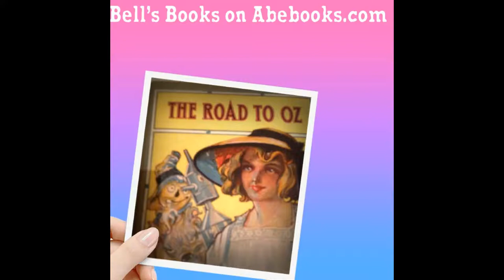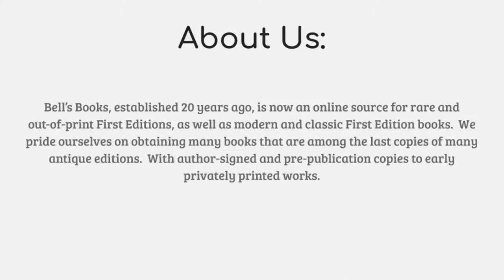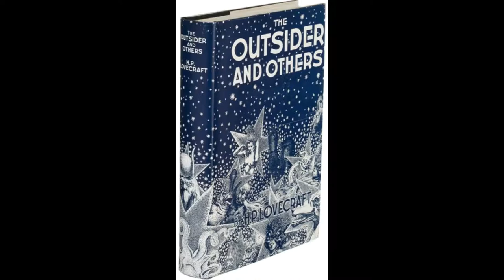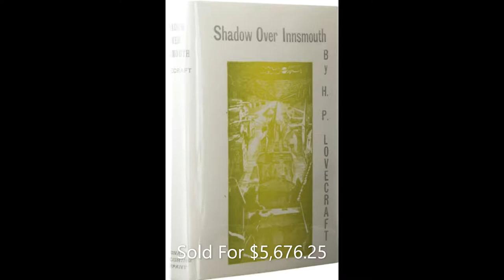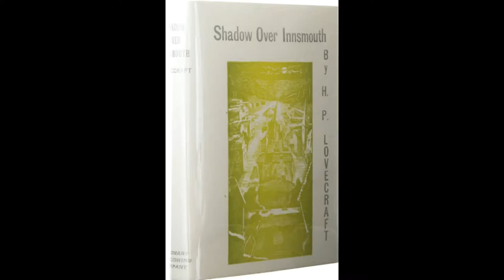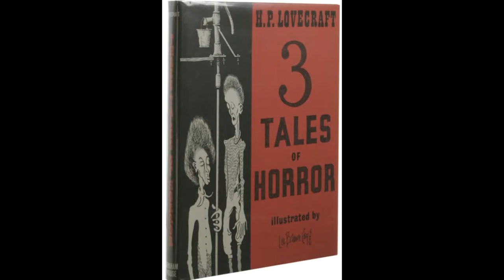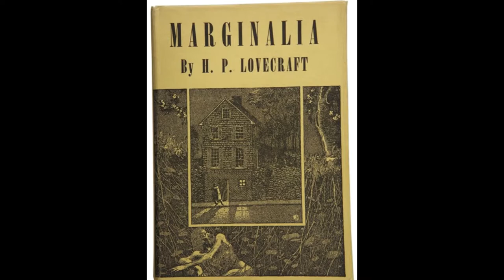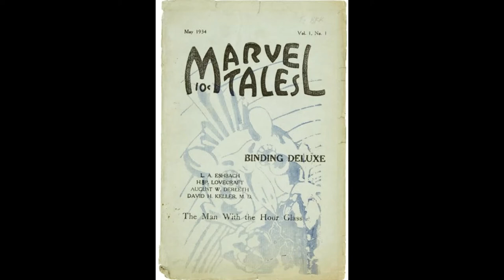H.P. Lovecraft-These books are worth a fortune!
Who doesn't love Lovecraft and Lovecraftian horror?!  Have you heard of these stories or some of the facts behind them?  You would be surprised what they sell for!